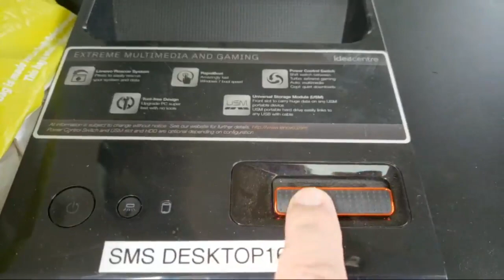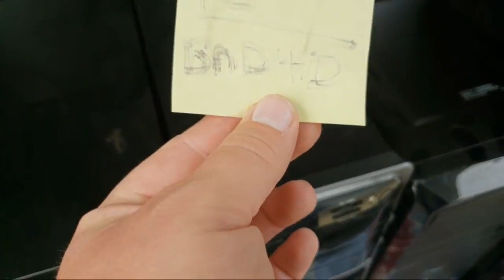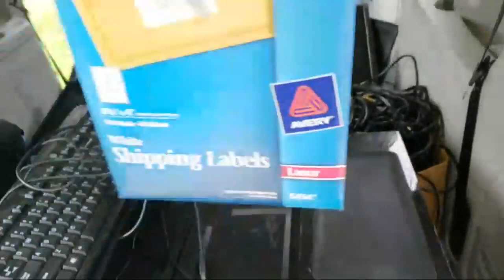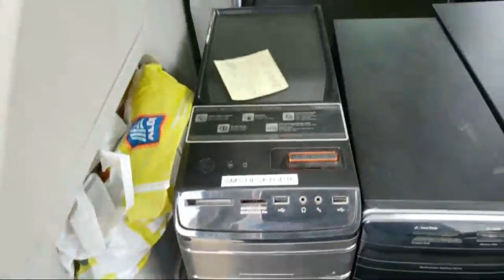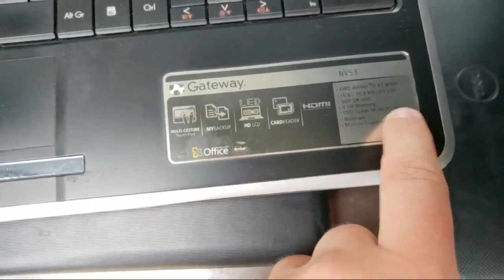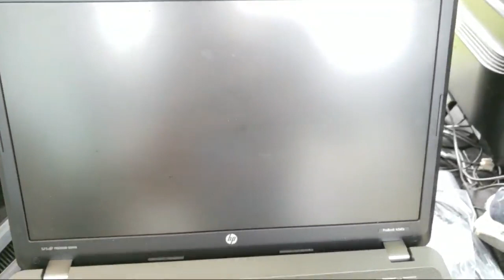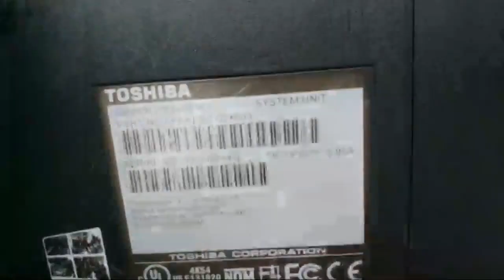Ultimate Super Mega Computer Haul - Live Stream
This is my best computer haul yet. I'm still coming down from the adrenaline rush.